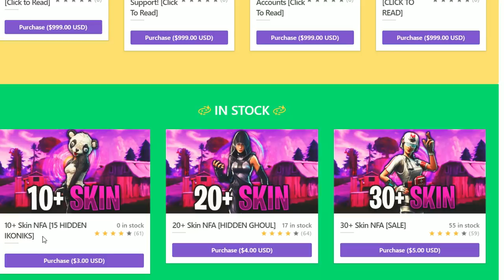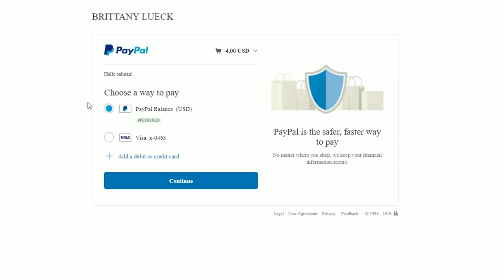تفتيح حسابات عشوائية - مستحيل ي الحساب , الحظ ناااار 😱😱🔥 || Fortnite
instgram : vSLooM
Steam : vSLooM & vSLooMx